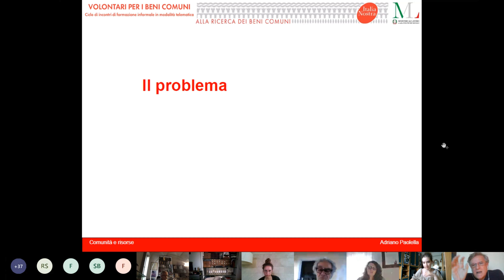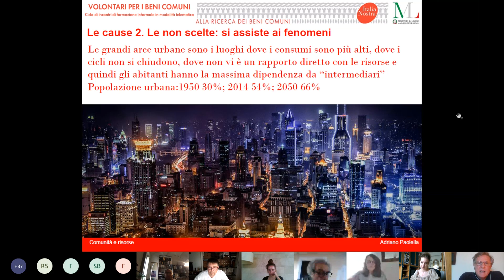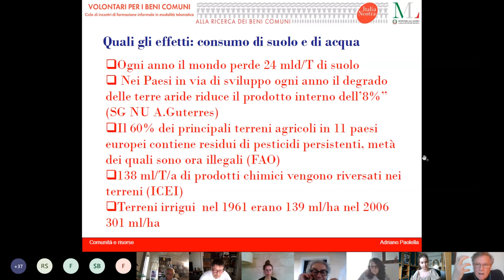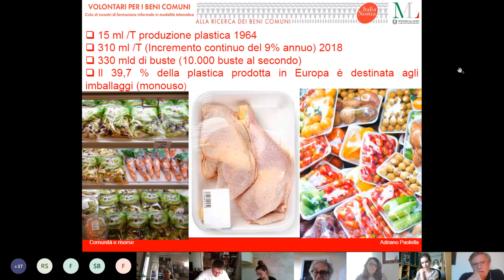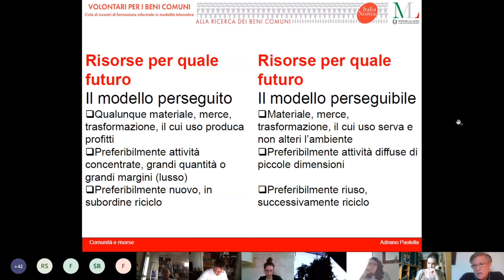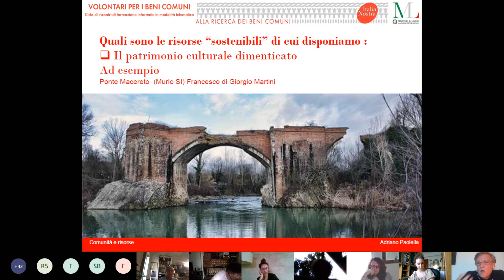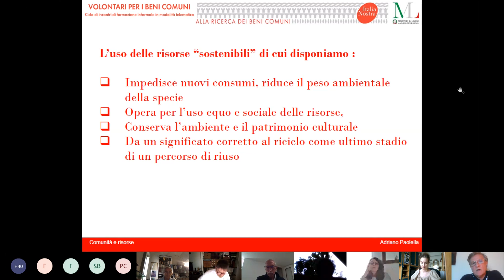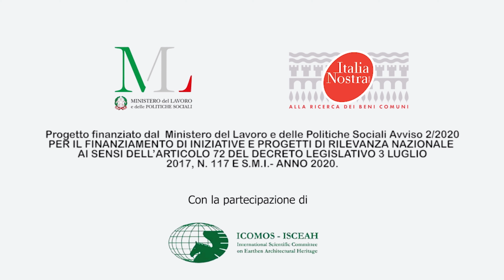Adriano PAOLELLA - "Comunità e risorse"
Video a cura di Italia Nostra realizzato nell'ambito del progetto "Alla ricerca dei beni comuni" - MODULO I
Relatore: Adriano Paolella - Professore di Tecnologia dell’architettura presso L’Università Mediterranea di Reggio Calabria e Consulente scientifico Italia Nostra

"Progetto finanziato dal Ministero del Lavoro e delle Politiche Sociali - Avviso 2/2020 PER IL FINANZIAMENTO DI INIZIATIVE E PROGETTI DI RILEVANZA NAZIONALE AI SENSI DELL’ARTICOLO 72 DEL DECRETO LEGISLATIVO 3 LUGLIO 2017, N. 117 E S.M.I.- ANNO 2020".